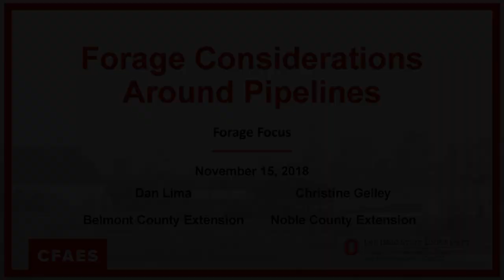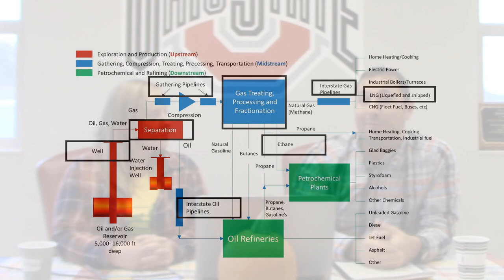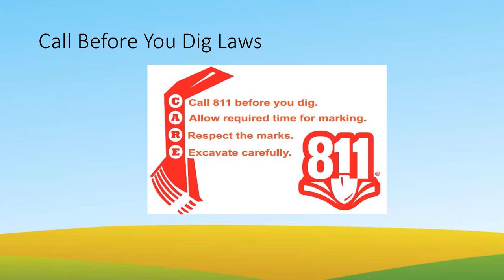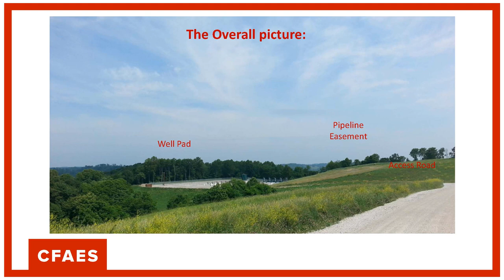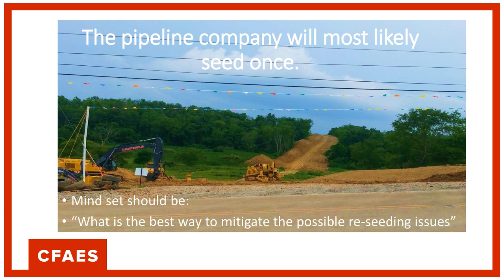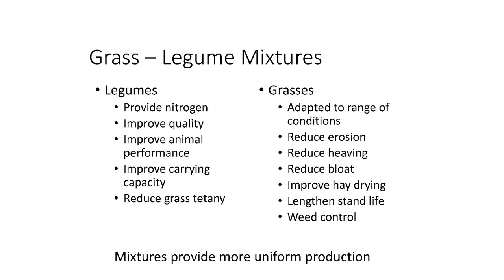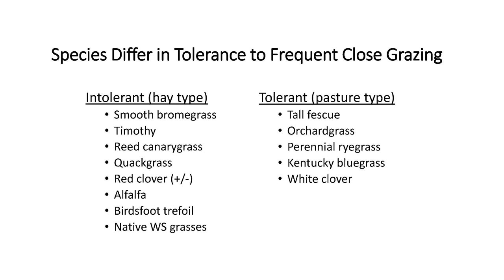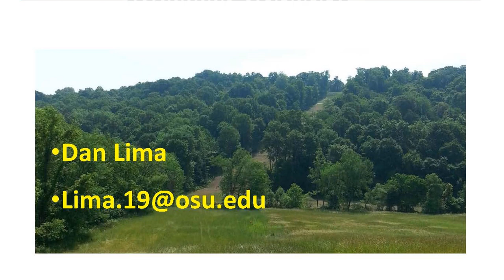Forage Focus- Forage Considerations Around Pipelines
FORAGE FOCUS – with Host Christine Gelley, an Extension Educator with The Ohio State University Agriculture & Natural Resources in Noble County. The topic will be "Forage Considerations Around Pipelines" and the guest will be Dan Lima, ANR Educator for Belmont County. Talking points include safety considerations for farming near pipeline right of ways, maintaining pasture ground around pipelines, and a few key factors for landowners to consider while developing pipeline leases on farmland.

Christine Gelley
Extension Educator, Agriculture & Natural Resources
The Ohio State University
Noble County Extension
46049 Marietta Rd.,
Suite 2, Caldwell, OH 43724
noble.osu.edu

Dan Lima
OSU Extension Educator Belmont County
Agricultural Natural Resources - CFAES
College of Food, Agriculture, and Environmental Sciences
101 N. Market Street – Suite A
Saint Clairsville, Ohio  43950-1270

belmont.osu.edu/